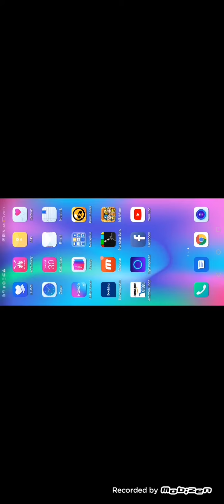Maks ropzwala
Klub Maks 1,00000 puharuf